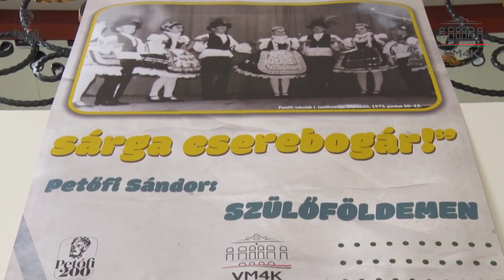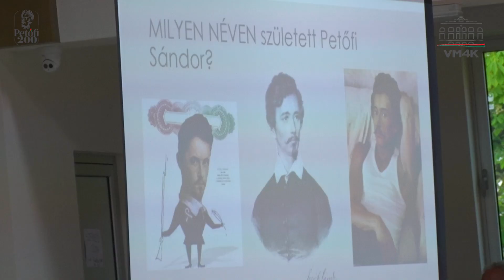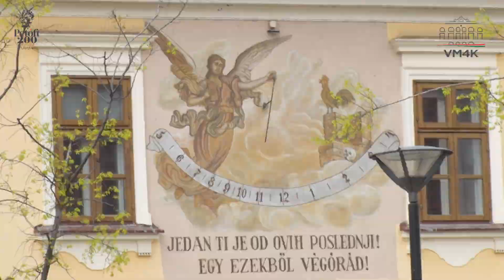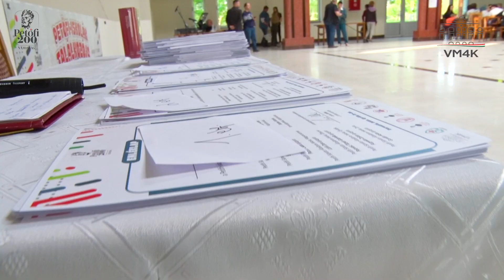Mozdulj! Petőfi! Petőfi-iskolák találkozója, Doroszló – 2023. április 21–22.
A VM4K szervezésében 2023. április 21–22-én került megszrvezésre a Petőfi-iskolák találkozója Doroszlón. Tekintsék meg a kétnapos, 350 gyermeket megmozgató rendezvény rövid videós összefoglalóját!